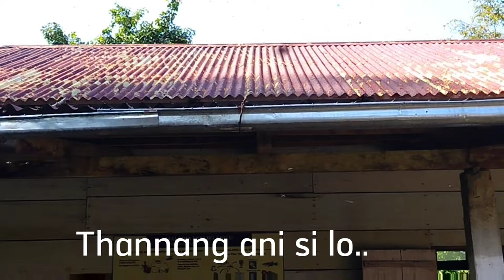Rannung chi khat lo puang thut mai...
Eng rannung nge le... thlangdar rim anam rum rum mai